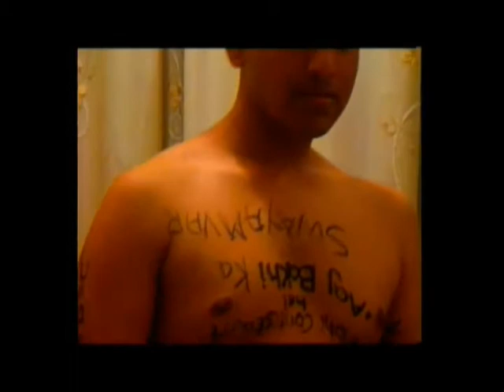Bakhi ka Swayamvar A MeCH Sem 7 FCRIT Production.wmv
Our take on Rakhi ka Swayamvar...njOI. and dont Hate us.